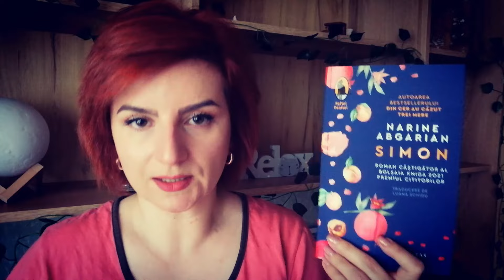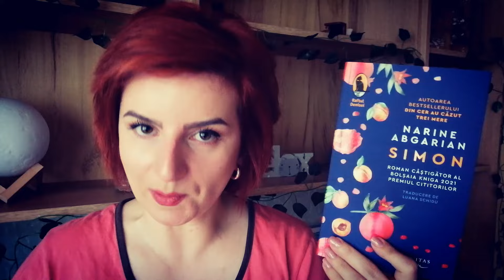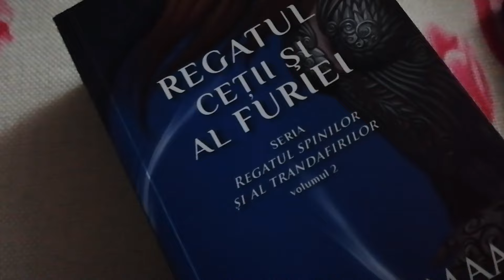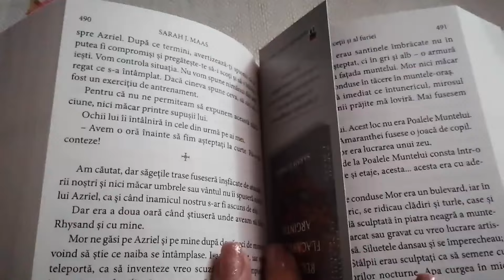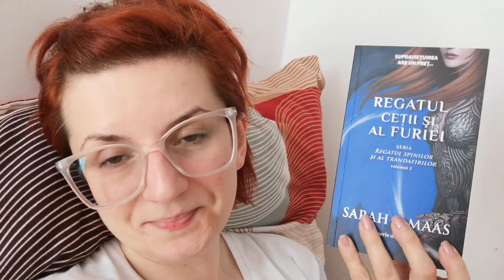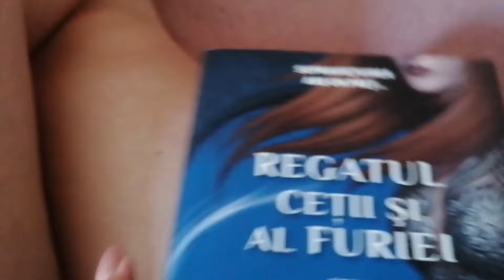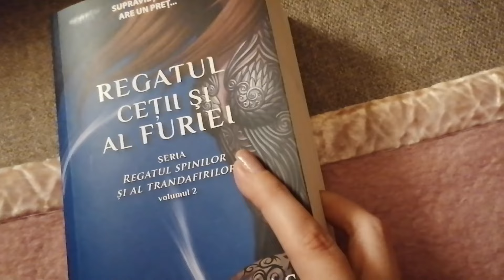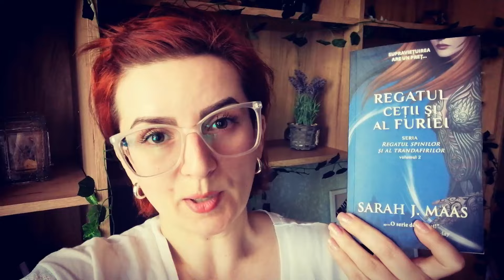READING VLOG || Ce am citit intr-o saptamana #5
Un reading vlog mai scurt. Dovada că socoteala de acasă nu se potrivește întotdeauna cu cea din târg. Dar sper să vă placă! 😊